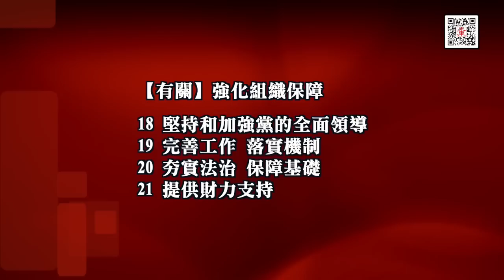09192023-1 對談陳曉曉 第一集 論談福建兩岸融合示範區 (50%)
訪問：對談陳曉曉【一】
主題：論談「福建兩岸融合示範區」
型態：錄製播出

關於陳曉曉：
陈晓晓，中共党员，讲师。毕业于厦门大学台湾研究院政治研究所政治学理论专业，获法学博士学位。

主要承担硕士生《闽台经济社会文化与两岸关系》、《区域经济及发展研究》和本科生《毛泽东思想和中国特色社会主义理论体系概论》等课程的教学。

先后在《太平洋学报》、《当代青年研究》、《现代台湾研究》、《闽台关系研究》、《海峡科学》等刊物发表论文数十篇。公开发表相关领域研究文章近百篇已参与20多项国家级、省部级课题，在多家媒体做时事评论嘉宾。

請注意：如果您遇到會員尚未到期就被系統要求重新付費的請況，請重啟一次browser，問題即可解決。謝謝。

欲看八方論談其他完整版節目，免廣告，看到飽。請至

加入會員後：
1. 可看後製版完整版節目。
2. 可看史東所有過去，所有完整的節目。
2. 沒有廣告。
3. 節目預報及其它信息，會員可獲優先通知。

欲看八方論談其他完整版節目。請至